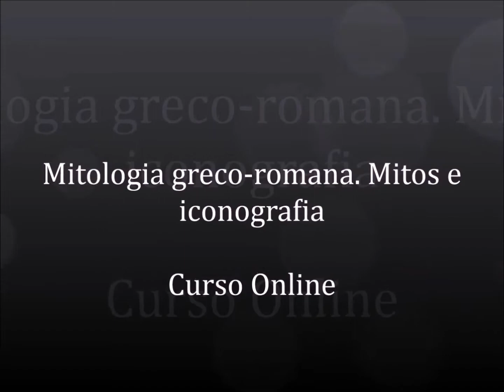Mitologia Greco Romana | Mitos e Iconografia | Curso Online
Apresentação curso online Mitologia Greco Romana | Conheça as principais divindades, heróis e outras representações relevantes, os episódios mais importantes na cultura clássica. Citaliarestauro.com